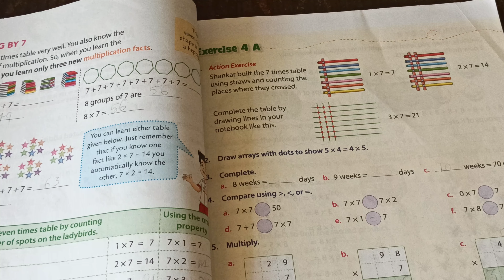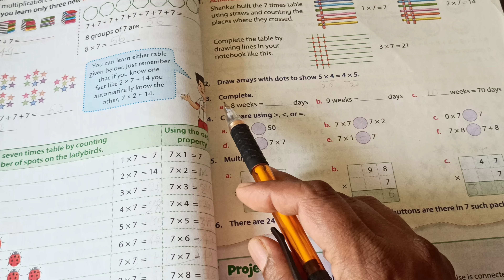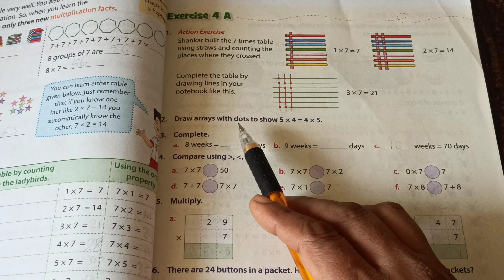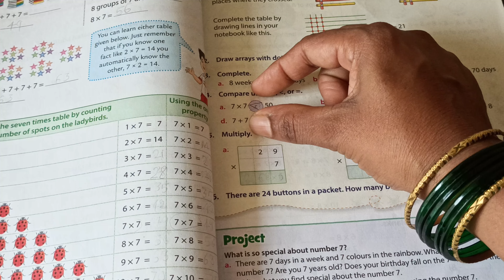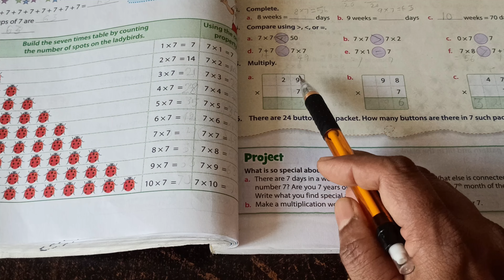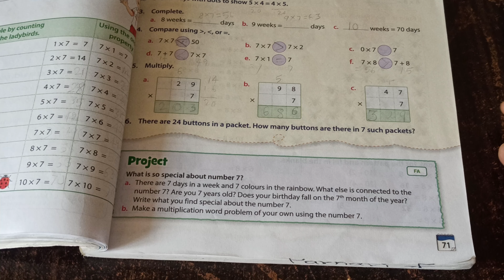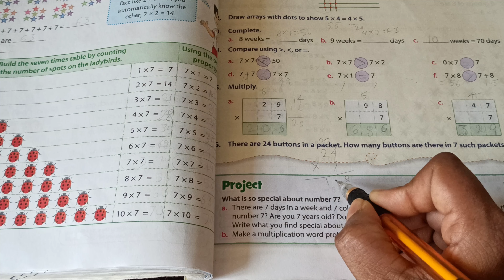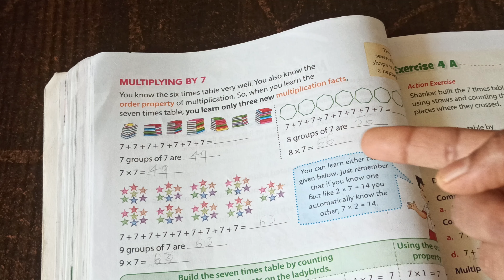maths || Exercise 4 A || 4. Multiplication || multiplying by 7 exercise | Savita Phawade Academy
@SAVITAPHAWADEACADEMY  || maths || Exercise 4 A || 4. Multiplication || multiplying by 7 exercise | Savita Phawade Academy ||